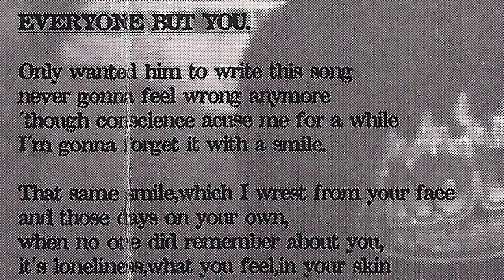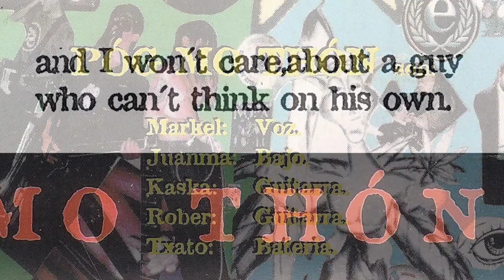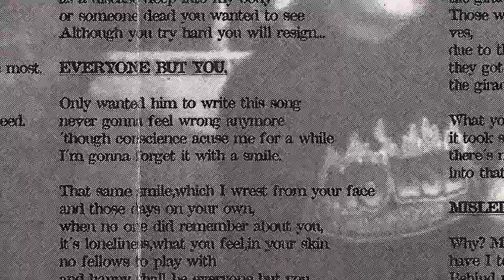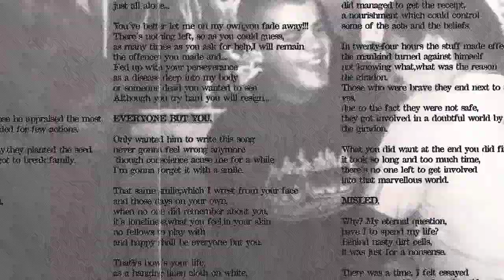PÓG MO THÓN - Everyone but you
Banda de Mungia que grabo su primera maketa en 1999 con la siguiente formacion Markel (voz), Juanma (bajo), Kaska (guitarra), Rober (guitarra) y Txato (bateria).